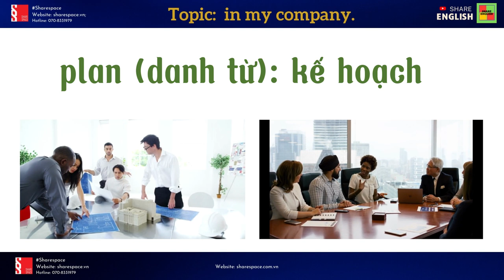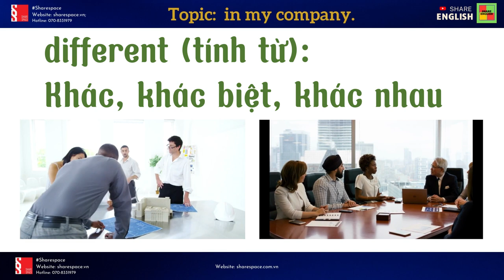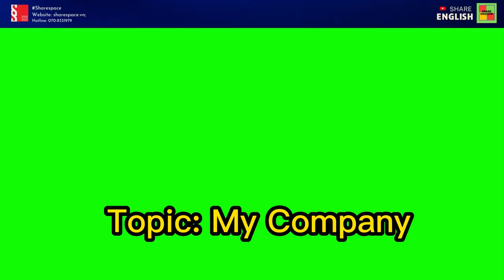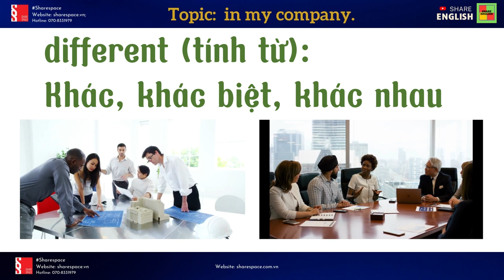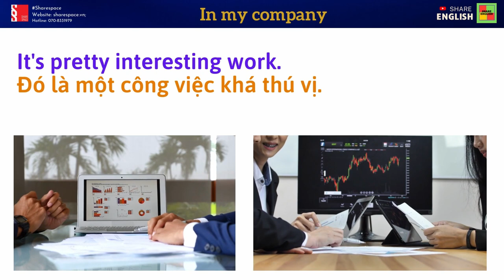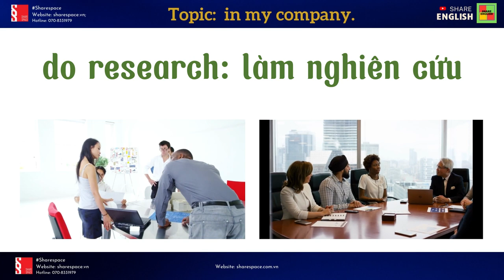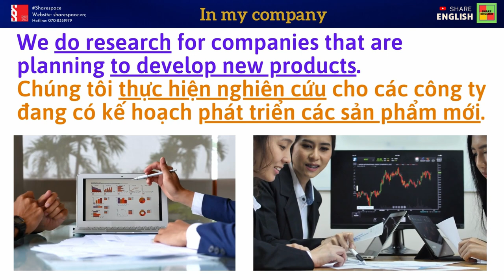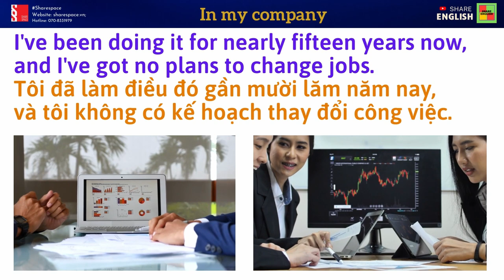English practice - Talking about my company